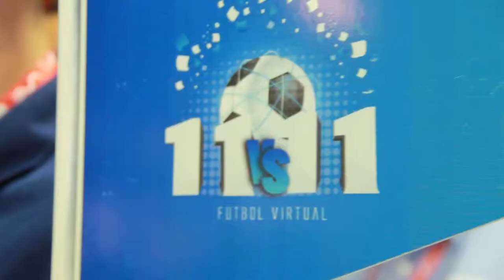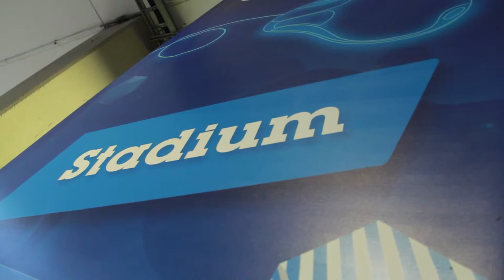FIFA 14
Fifa es uno de los juegos que más pasiones despierta en el mundo de los gamers, ya sea por su calidad gráfica, por su desarrollo físico y su jugabilidad y sobre todo por la competencia que se puede generar en él por medio de internet.

nosotros estuvimos en unas competiciones de Fifa donde distintos equipos se enfrentan, cada integrado por 11 personas que manejan, cado uno, un muñeco distinto, acá les mostramos en qué consiste esta modalidad online llamada 11Vs.11.